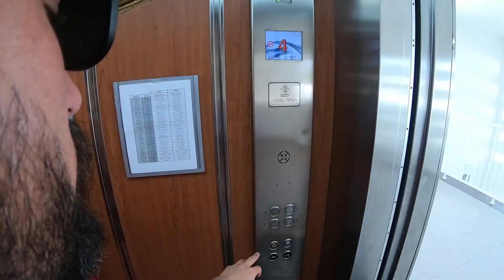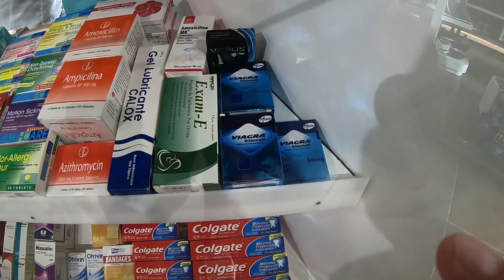Riu Republica just one day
one day with us at Riu Republica